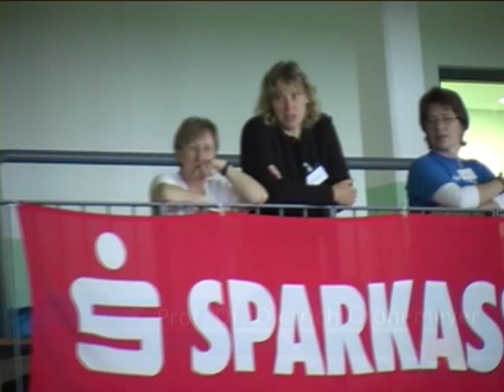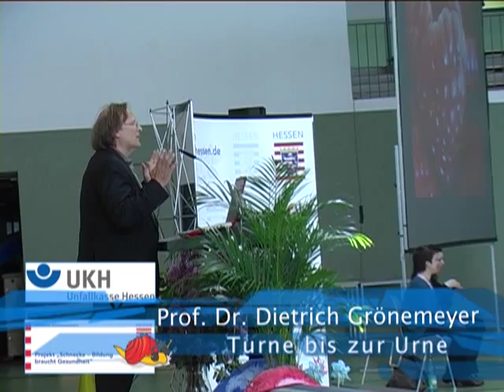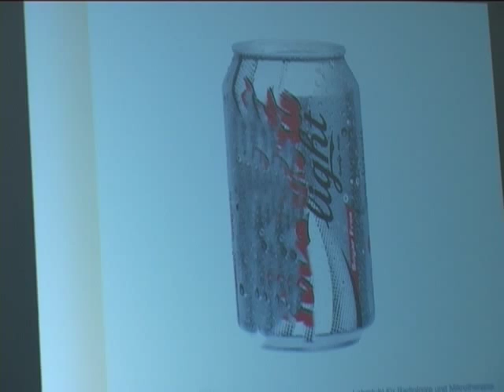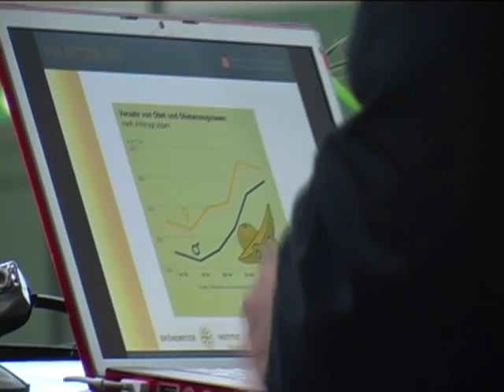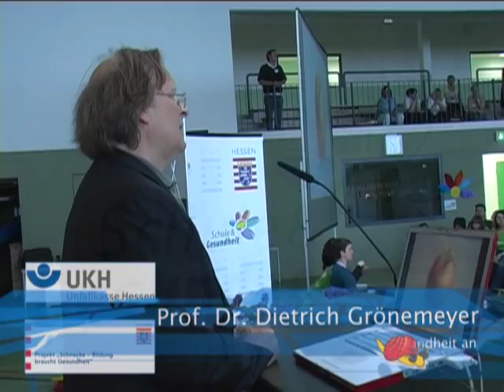Prof. Dr. Dietrich Grönemeyer: Turne bis zur Urne 4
Prof. Dr. Dietrich Grönemeyer: Turne bis zur Urne - Fit und gesund von Kindheit an
Fachtagung "Schule und Gesundheit" in Wetzlar